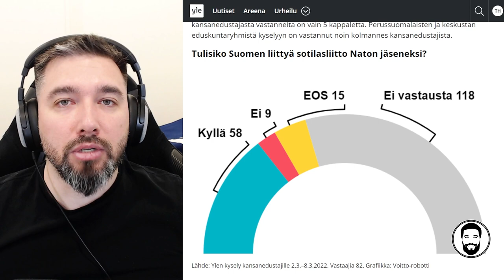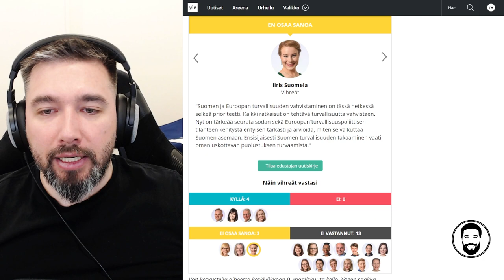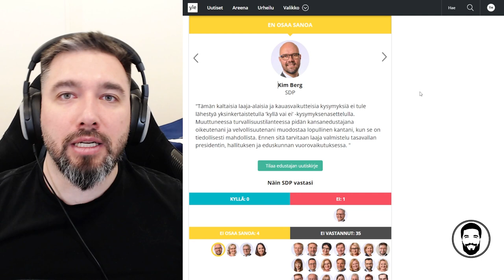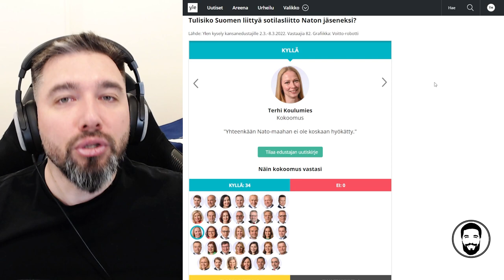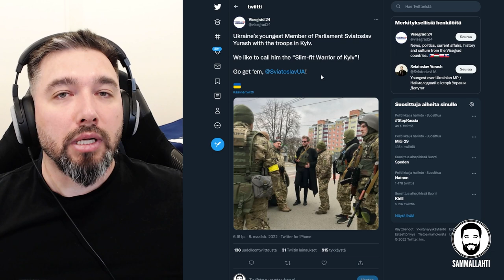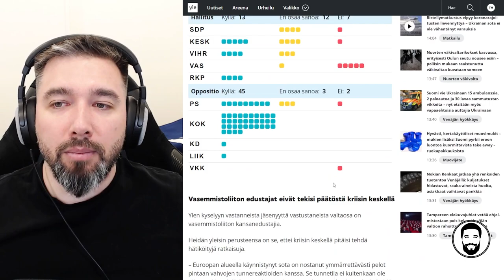Miksei kansanedustajalla ole mielipidettä Nato-jäsenyyteen? - Poliittista rintamakarkuruutta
Sisältö:
00:00 - Suomi Natoon!